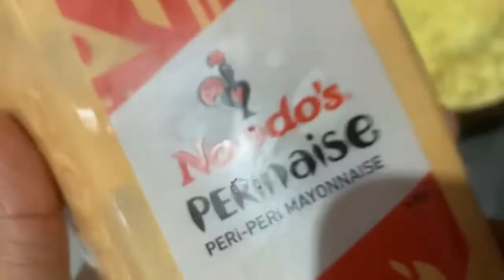A productive day as a sixth form athlete (year 13)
Hello, again guys hope you're all having a good festive period. I have another video coming up tomorrow hopefully.